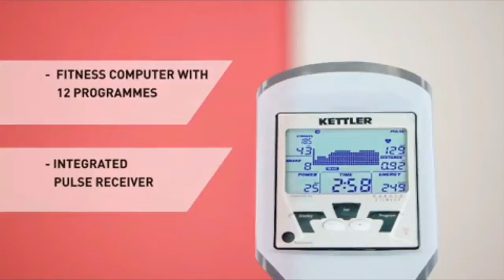Kettler Coach E Rowing Machine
The Kettler Coach E Rowing Machine uses a non-wearing 25-500 Watts of Electro-Magnetic Eddy-current Resistance that Automatically Matches the Force of the Drive Stroke. 12 Programs, Heart Rate Control and 16 Additional Muscle Building Exercises and easily Folds Upright for Storage All Made with Kettler's World Renowned German Standards of Quality. Buy for Less at FitnessScape.com